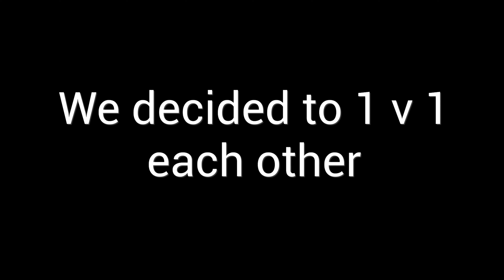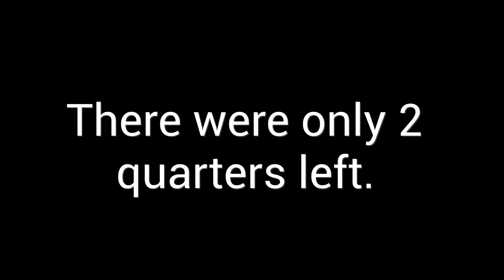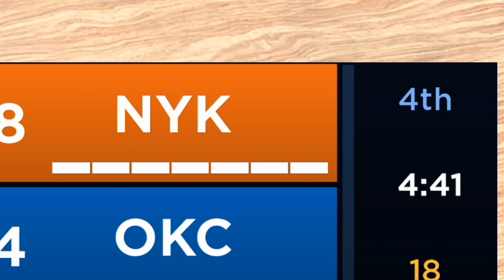Basketball, But In ROBLOX...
Hola mis amigos! In today's video, I decided to play some basketball! With my friend by my side, I hopped into Basketball Legends, a game where you can play...well, basketball! Will we win? Find out in this video!

Sorry about my rough uploading schedule! As my senior year winds down, my college requirements are ramping up. I'm constantly having to keep track of my application portal and all that fun stuff! In the future, I hope to talk about my plans for college and what the channel will look like.